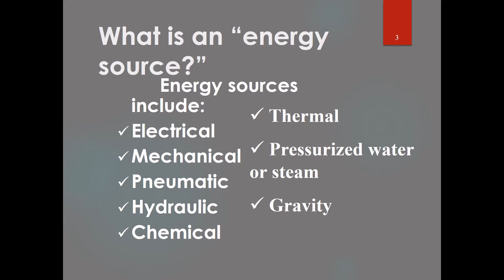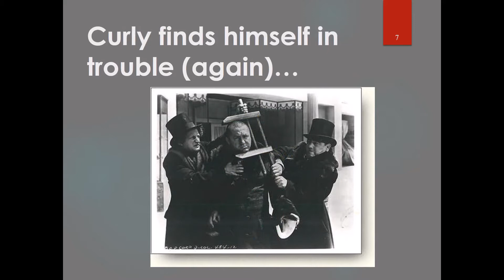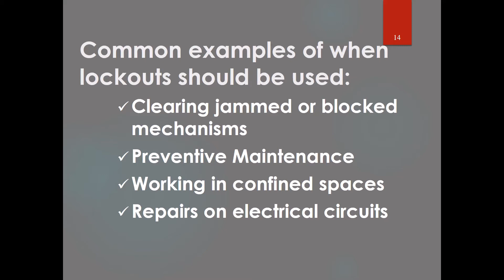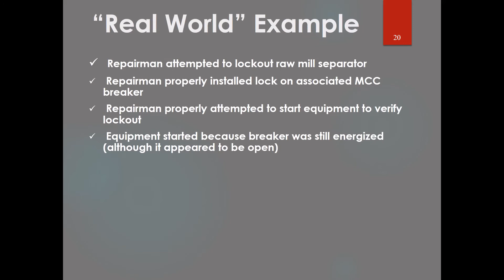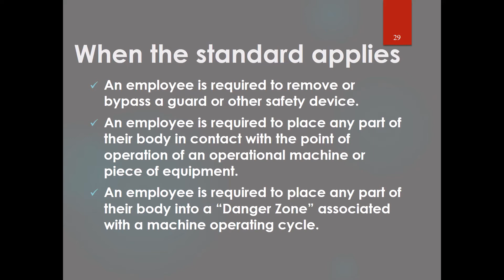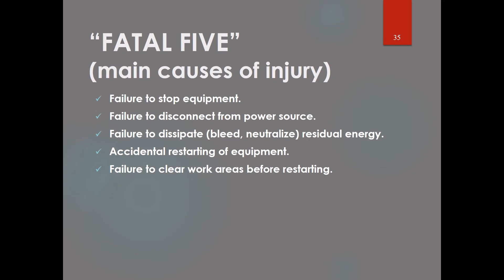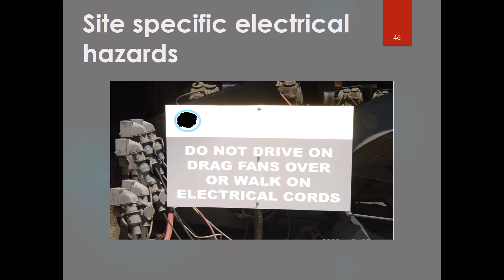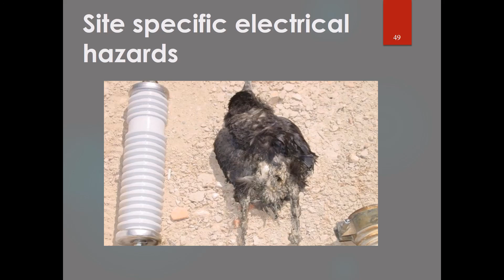LEARN WHAT IS LOTO SYSTEM THIS IS PART OF THE SAFETY REQUIREMENTS AT SITE/TESTING/MAINTENANCE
I will share the information related works at site how to do Lock out & Tag out (LOTO). This is very important while you are doing testing, maintenance, etc.